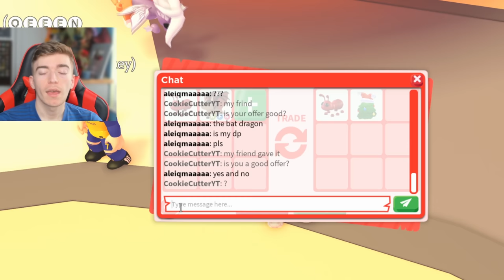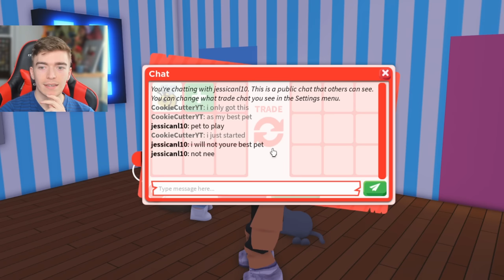I Got Scammed 100 Times In Adopt Me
I Got Scammed 100 Times In Adopt Me! my challenge was to see the different adopt me scams you need to be careful of and teach you how to avoid getting scammed in roblox adopt me pets! this video educated you what not to do when playing roblox adopt me pets and the strange ways that some scammers try to use to get your rare pets! since i cant show all 100 in the video i have selected a few that have happened, but since i have played adopt me for over 4 years ive been scammed a lot!

Chapters
0:00 Getting Scammed Intro
0:10 Trust Trading
1:29 Being Poor Scam
3:54 Selling pets for robux
5:02 whatever i touch you buy scam
6:57 Scam Values
8:37 Trust trading
9:24 Scam Values
10:18 Pick a door adopt me